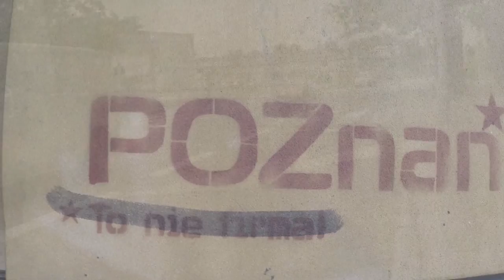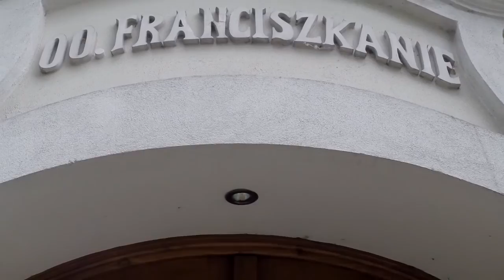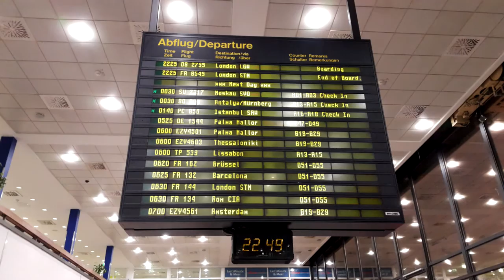Польша: Познань. Прогулка по городу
Один день в пятом по населению городе Польши.
Познань — административный центр Великопольского воеводства.

Прогулка по городу Познань. В целом это приятный, тихий и спокойный город, довольно оживлённый в центре.

Добродушные горожане очень дружелюбны. Всегда помогут и подскажут, хотя заблудиться сложно.

На центральной площади летают голуби, а над городом кружатся самолёты.

Это была командировка в Польшу. Мы летели через Берлин, затем очутились в Познани.

Жаль, что поездка была короткой. Но мы сюда обязательно вернёмся.

Если у вас есть вопросы или пожелания, пожалуйста, пишите в комментарии, я обязательно отвечу.

Субтитры: русские, английские, белорусские, испанские, немецкие, польские, украинские, французские
Съёмка: GoPro Hero 3+
Фото: Samsung Galaxy K-Zoom
Монтаж: Sony Vegas Pro

Спасибо!